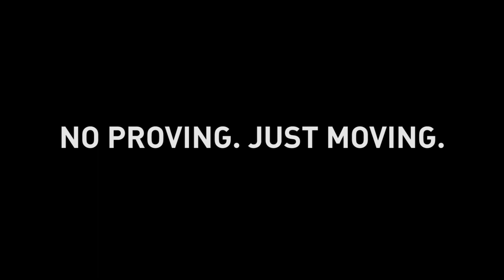20x20 | No proving. Just Moving